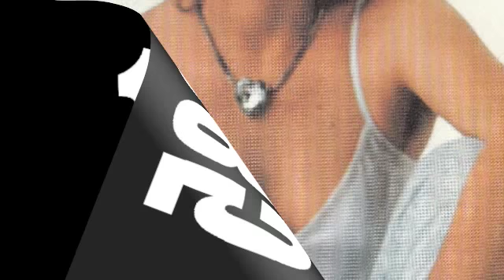Sandra Robinson, Music And Motion (1985)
THE ORIGINAL RECORDING OF 1985